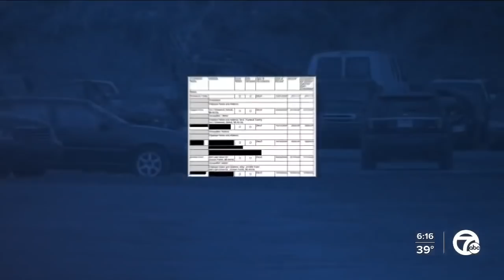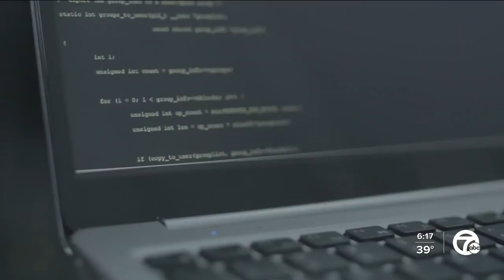Towing corruption in Detroit: The names change, but the scandal stays the same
After a series of high-profile towing scandals, the city of Detroit is embroiled in its latest and, quite possibly, its most seismic.